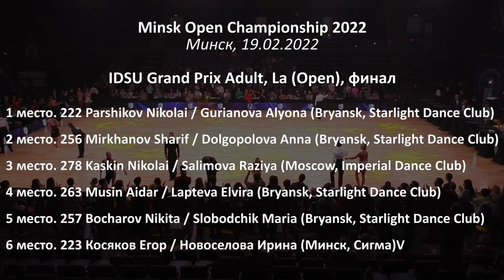IDSU Grand Prix Adult, La Open F | Minsk Open Championship 2022 (Минск, 19.02.2021) бальные танцы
Соревнования по спортивным бальным танцам. Minsk Open Championship 2022. IDSU Grand Prix Взрослые, открытый класс, Латина. Финал. (Минск, 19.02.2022)

00:01 Список финалистов
00:22 Представление пар
08:26 Ча-ча-ча
10:23 Самба
12:19 Румба
14:25 Пасодобль
17:36 Джайв
19:41 Результаты

1 место. 222 Parshikov Nikolai / Gurianova Alyona (Bryansk, Starlight Dance Club)
2 место. 256 Mirkhanov Sharif / Dolgopolova Anna (Bryansk, Starlight Dance Club)
3 место. 278 Kaskin Nikolai / Salimova Raziya (Moscow, Imperial Dance Club)
4 место. 263 Musin Aidar / Lapteva Elvira (Bryansk, Starlight Dance Club)
5 место. 257 Bocharov Nikita / Slobodchik Maria (Bryansk, Starlight Dance Club)
6 место. 223 Косяков Егор / Новоселова Ирина (Минск, Сигма)